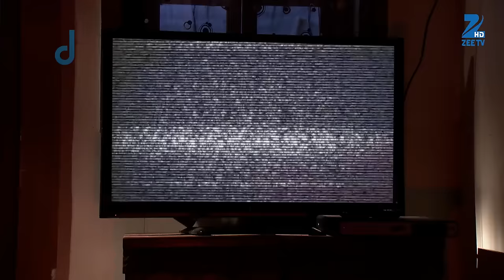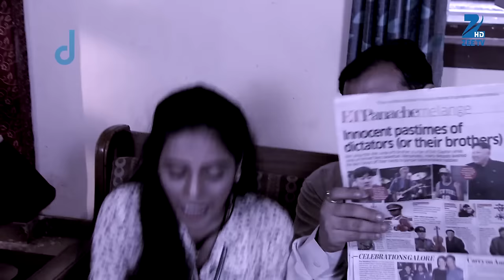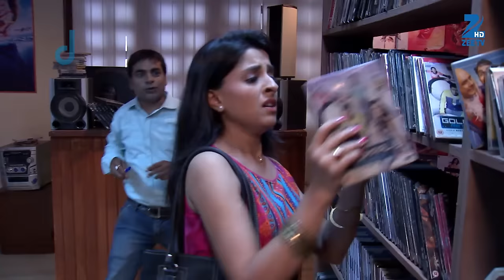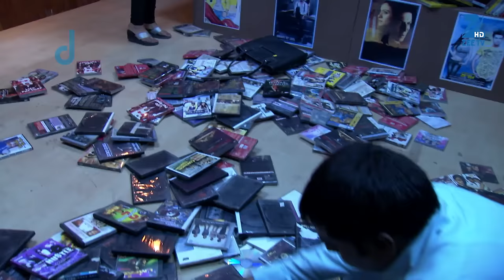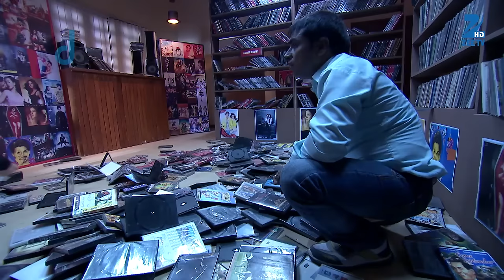TV में से निकल कर real दुनिया में आयी चुड़ैल | Fear Files | Ep. 273 | Zee TV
Show Name : Fear Files
Producer/Star Cast : Sunny Leone, Jannat Zubair Rahmani,Amrapali Gupta.
Episode No : 273